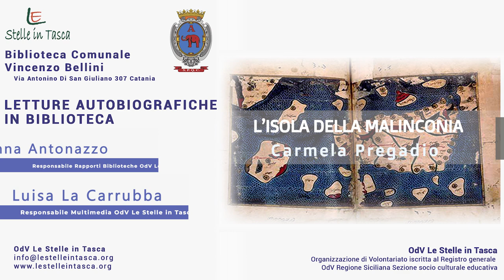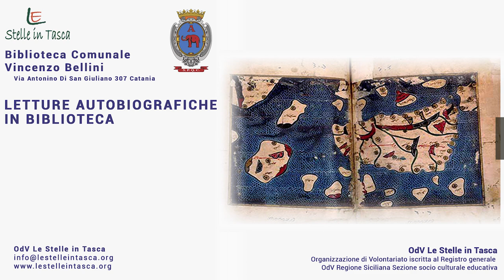L'isola della malinconia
Letture autobiografiche in biblioteca
Biblioteca Comunale Vincenzo Bellini
OdV Le Stelle in Tasca

Si ringrazia:
Assessorato Cultura Comune di Catania
Direzione Cultura Comune di Catania

Carmela Pregadio (1931 Enna - Seveso MB)

Prima opera classificata con menzione di merito Sezione racconti autobiografici - 1a edizione 2012 Thrinakìa premio internazionale di scrittura autobiografiche, biografiche e poetiche dedicate alla Sicilia - OdV Le Stelle in Tasca

Con il patrocinio dell’Assessorato ai Saperi e alla Bellezza Condivisa del Comune di Catania
In collaborazione con l’Archivio di Stato di Catania – Ministero per i Beni e le Attività Culturali
In collaborazione con la Biblioteca Regionale Universitaria Giambattista Caruso di Catania – Assessorato dei Beni Culturali e dell’Identità Siciliana della Regione Siciliana

Lettura a cura di:
Silvana Nicotra
Anna Antonazzo
Francesca Bertino
Volontarie autobiografe OdV Le Stelle in Tasca

Archivio della memoria e dell'immaginario siciliano
Direzione scientifica: Orazio Maria Valastro
Responsabile: Maria Crivelli

Anna Antonazzo
Responsabile Rapporti con le biblioteche
Volontaria autobiografa OdV Le Stelle in Tasca

Luisa La Carrubba
Responsabile Multimedia

Organizzazione di Volontariato iscritta al Registro generale
OdV Regione Siciliana Sezione socio culturale educativa